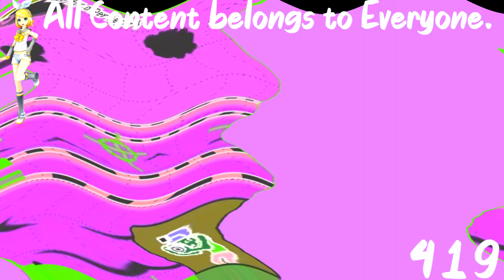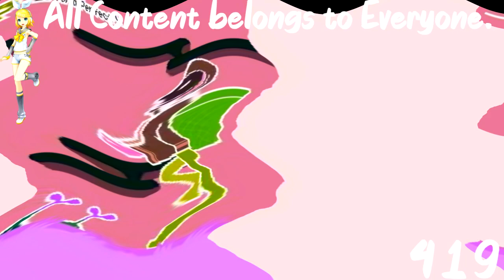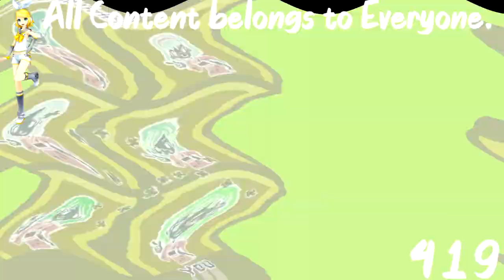(REQUESTED) [Rhythm Heaven] - Remix 3 (Perfect) (English) in S Major